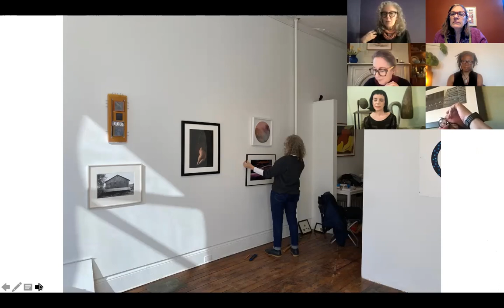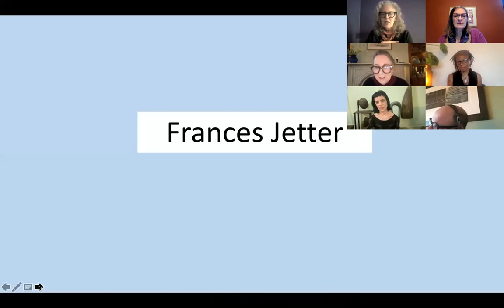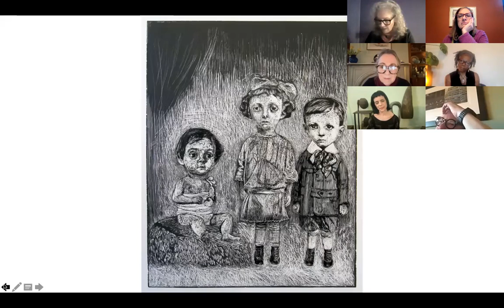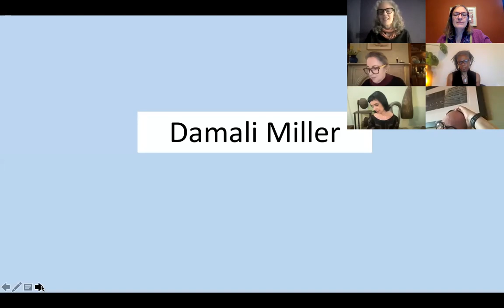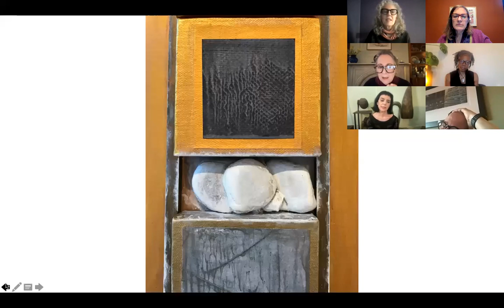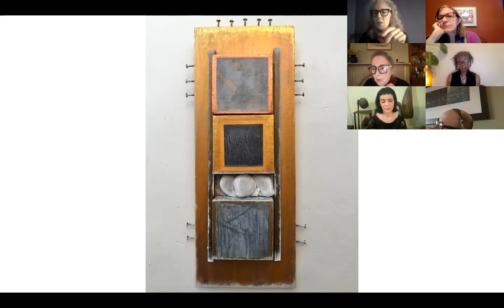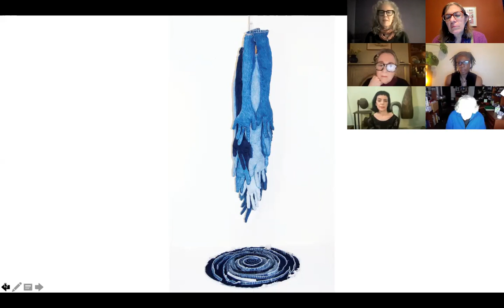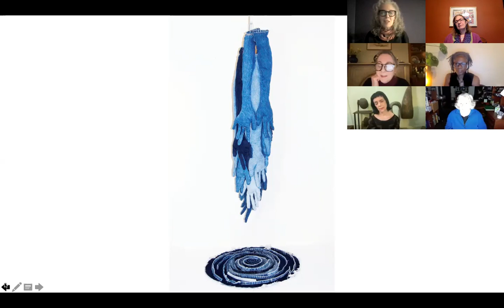Artists Invite Artists Talk Jan 2022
440 Gallery artists Karen Gibbons and Ellen Chuse lead a conversation with artists Simge Guclu, Damali Miller, Teri Gandy-Richardson, and Frances Jetter.